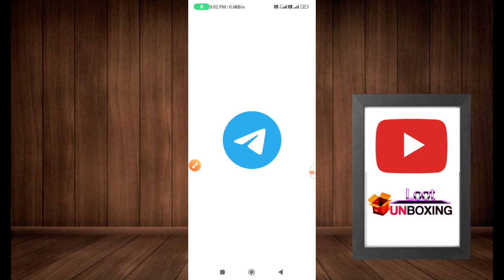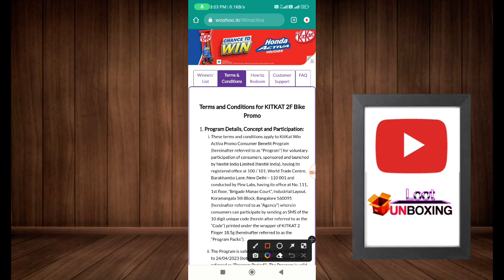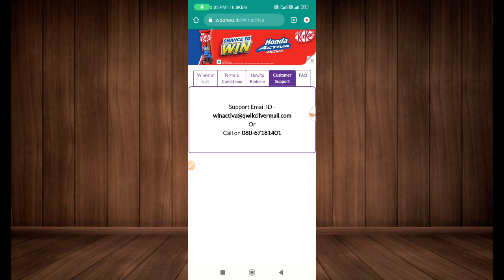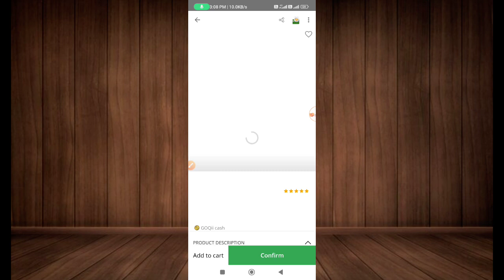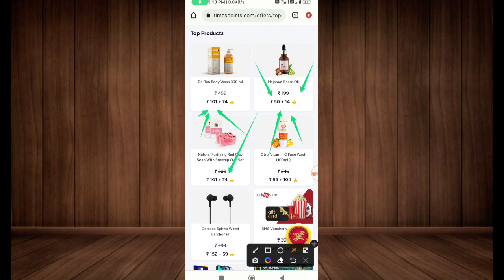Kitkat Sms & Win free Honda Activa | Times 100% free shopping / New free shopping loot | Bumper loot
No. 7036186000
Lot Cod : KITKAT 30350454A1

shopsy loot,
shopsy 1rs,
shopsy,shopsy flipkart,
shopsy5 rupees,
shopsy app,
meesho rs 9 order,
meesho rs 9 store,
shospy 5 rupaye me loot offer,
meesho sers 5 ka order kaise kare,
meesho loot,
meesho free shopping,
meesho 5rs,
meesho new user loot,
meesho free loot,
meesho,
meesho flipkart,
meesho rupees,
meesho 9 rupees not showing,
meesho 9 rs sale not showing,
meesho me order kaise kare,
meesho me order book kaise kare,
shopsy
shopsy flipkart
shopsy app
shopsy by flipkart
flipkart shopsy
shopsy login
flipkart launches shopsy
shopsy shopping
shopsy flipkart app
shopsy website
shopsy online
shopsy offer
shopsy app by flipkart
about shopsy
shopsy shopping app
shopsy amazon
shopsy link
shopsy site
shopsy order
Shopsy,
Flipkart,
Sara,
Sara Ali Khan,
Lowest Price,
Shopping,
Earn Money,
Shop,
Online Shopping,
Fashion,
Electronics,
Jewelery
shopsy loot
shopy free shopping
shopsy 5rs
shopsy
shopsy flipkart
meessho 9 rs sale
meesho 29 rupees not showing
meesho fast order trick Rs9,
meesho Rs9 sale trick,
meesho maha Indian sale Rs9,
meesho 9rs,
meesho 9 loot,
meesho 9 rs loot today,
मीशो rs9 sale
meesho Rs9 time se pahle order karo